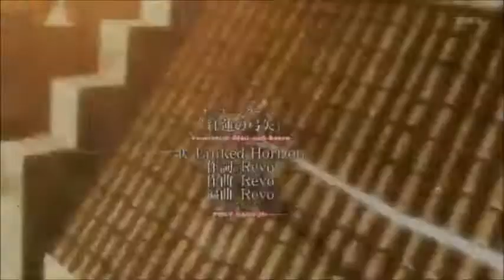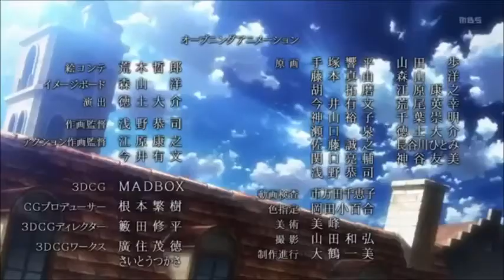This is the stupidest bullshit ever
"Just because you can, doesn't mean you should."